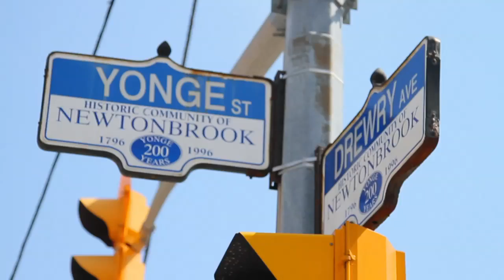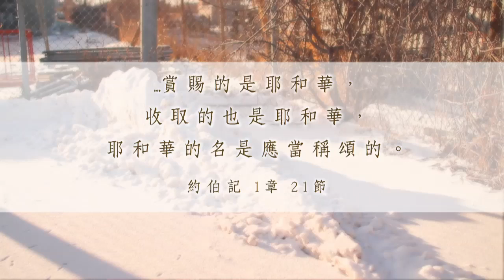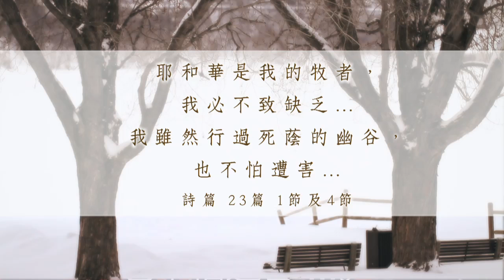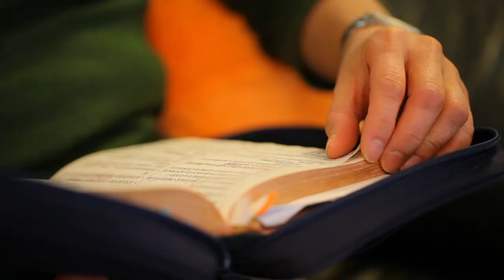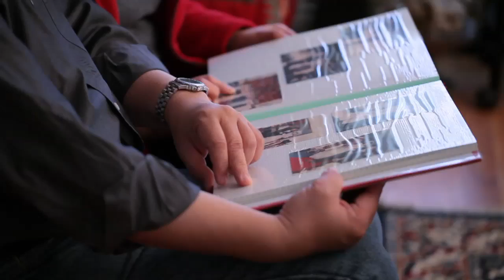电视节目 TV1211 昏迷四十日 (HD 国语)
充满雄心壮志的曾琦珍，大学刚毕业就找到一份为精神服康者服务的社工。工作仅十个月，突然某天病倒，并变得反应失常。最初被医生诊断为患上精神分裂症，服药後情况更是不妙，随即陷入昏迷状态。在昏迷的日子里，家人忧戚不矣、医生又无计可施，正处於绝望的时候，奇蹟就出现了...